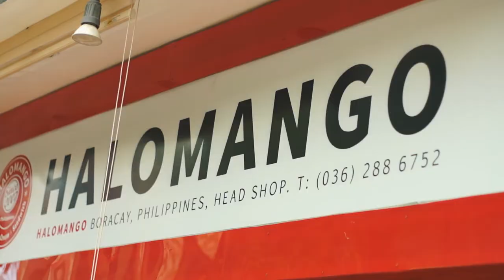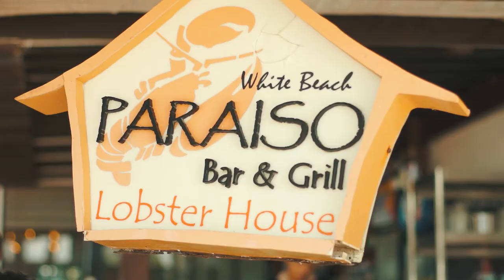A Sweet Escape in Boracay | Philippines